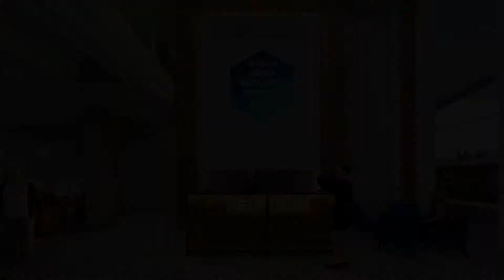Rashmi Mishra - World Intellectual Property Forum 2020 (Virtual Conference)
Topic: IP LICENSING : THE BEST TOOL TO COMMERCIALISE